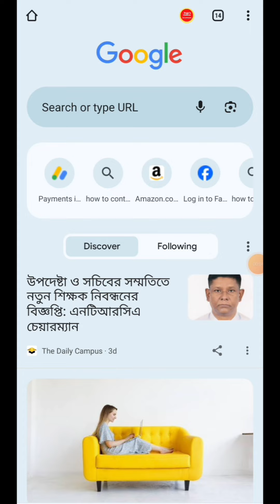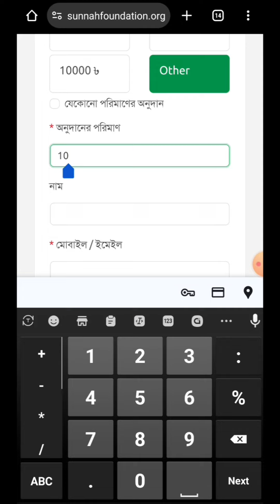বন্যা কবলিত মানুষের জন্য আমরা কি করতে পারি। কিভাবে আর্থিক সাহায্য পাঠাবেন